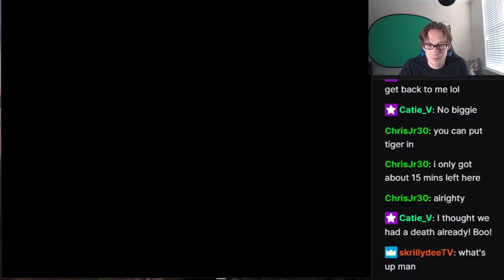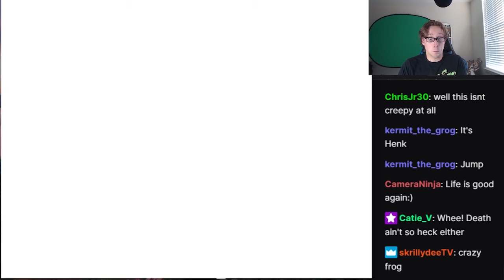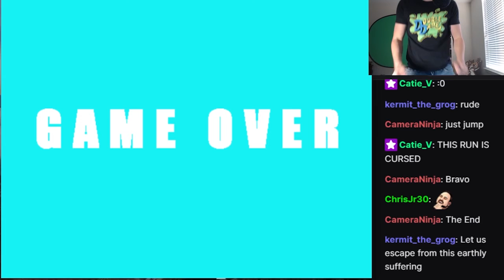Curse Run - Lisa the Painful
Lisa the Painful is an RPG with permadeath mechanics. For this playthrough I play as Brad and the rest of the party members are controlled  by members of the chat.

In this episode we deal with the loss of our teammate, do some exploring and find some rakes.

Join me live weekdays at 3:30 PM EST

Twitch.tv/Plus2Comedy